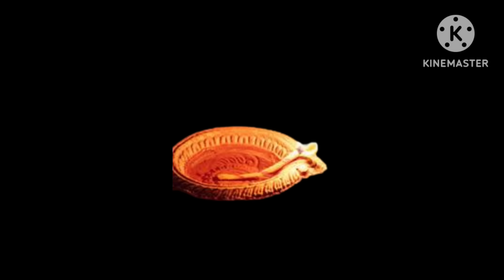రేపు సోమవారం ఈ ఆకుపైన deepam వెలిగించండి ఇక డబ్బేడబ్బు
Repu somavaram e akupaina deepam veliginchandi ika dabbe dabbu